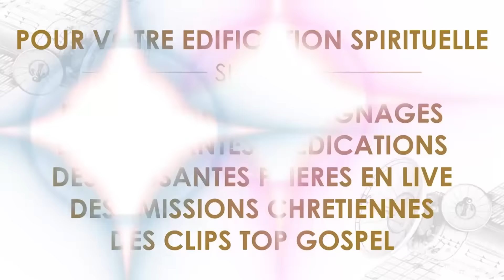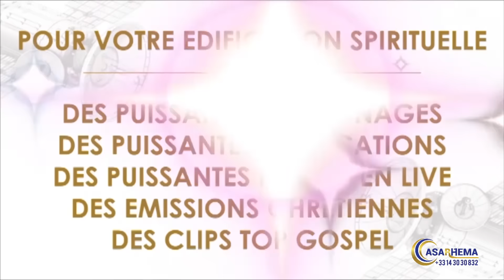Les faux chretiens / pasteur Pierrette Kunz